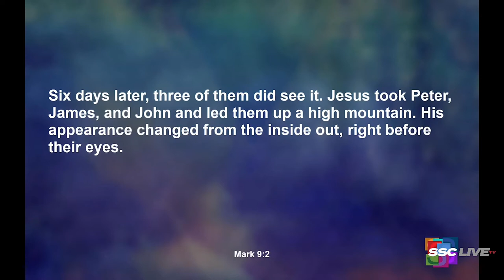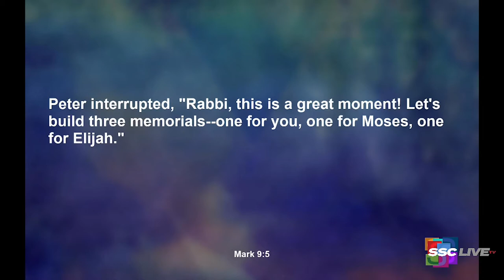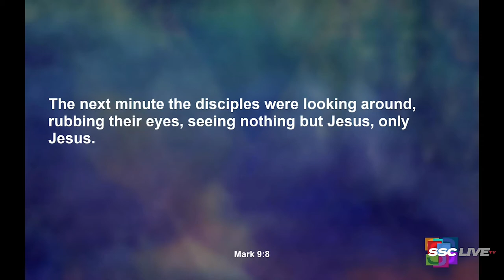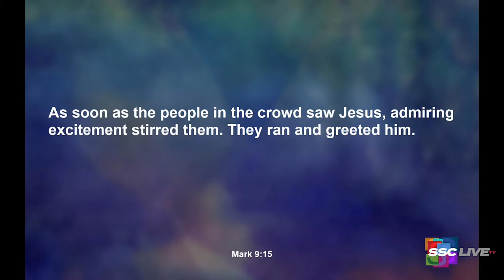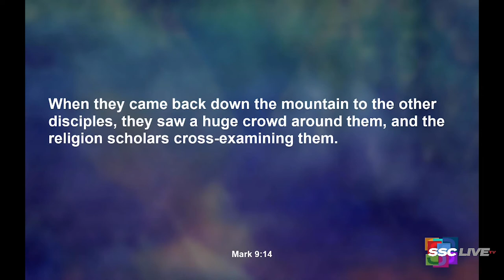The Eyes of Faith: How to Overcome Spiritual Blindness - Powerful Points to Ponder - June 3, 2022